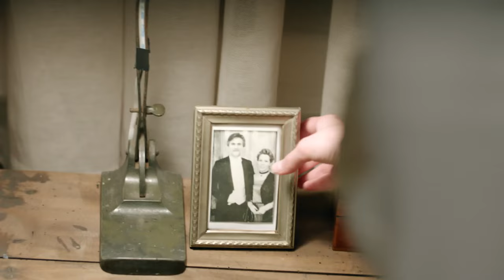Un Apuesto Comandante Rendido Al Amor #7 - Amor en Guerra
Un Apuesto Comandante Rendido Al Amor #7 - NO HAY NADIE MÁS GUAPO
Amor en Guerra (Doblada En Español)

Lista de Los Artistas:
Kurt Seyit Eminof: Kıvanç Tatlıtuğ
Shura - Alexandra Verjenskaya: Farah Zeynep Abdullah
Murka/Mürvet: Fahriye Evcen
Petro Borinsky: Birkan Sokullu
Celil Kamilof: Ushan Çakır
Mişa Sorokin: Berk Erçer
Valentina Verjenskaya: Seda Güven
Barones Lola: Aslı Orcan
Güzide: Elçin Sangu
Alya: Demet Özdemir

Producción: Ay Yapım
Director: Hilal Saral
Guión: Ece Yörenç